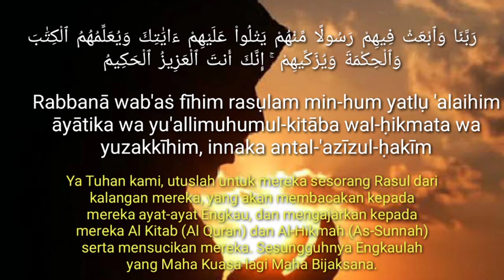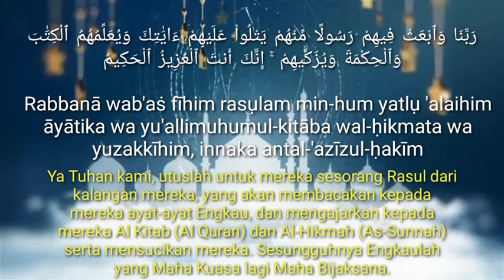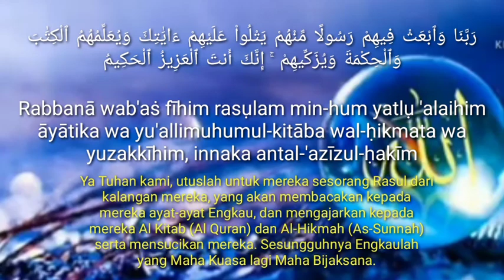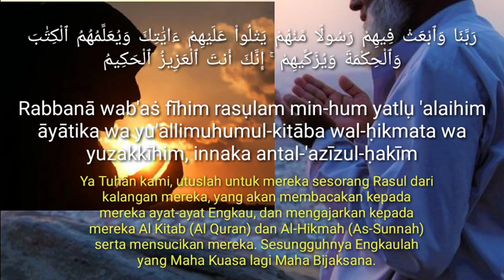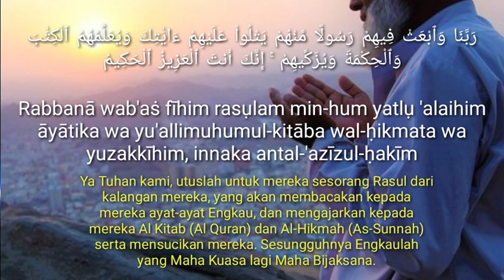Doa Meminta Pemimpin Agama - prayer asking for a good and just leader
Doa Meminta Pemimpin Agama Qur'an surah Al Baqarah Ayat 129 Dan Artinya,

doa meminta pemimpin yang baik
doa meminta pemimpin yang adil
prayer asking for a good and just leader

 Assalamualaikum warahmatullahi wabarokatu Sahabat muslim dimana pun berada,semoga senantiasa Allah selalu memberikan kesehatan ,umur panjang dan kecukupan dalam setiap hal.

Qur'an Surah Al Baqarah ayat 129 beserta terjemahannya ,semoga doa ini bisa bersama sama kita panjat kan sebagai doa terbaik untuk meminta kepada Allah seorang Pemimpin dari kalangan Umat muslim.

Yang sebagai pilihan terbaik .. terbaik menurut Allah dengan harapan mampu merubah keadaan negara , wilayah dan kusus nya seluruh umat muslim di seluruh dunia Agar selalu Kuat ,Amanah ,yang selalu mengajarkan kebaikan sesuai nilai-nilai Islam.

semoga kita tetap selalu dalam golongan sami'na waato'na 🤲

Terimakasih Sudah berkunjung dan Berdoa bersama untuk kita semua 🤲

Thanks to waonosary